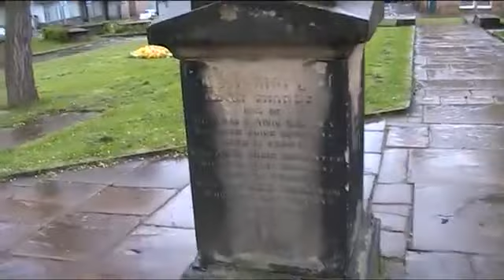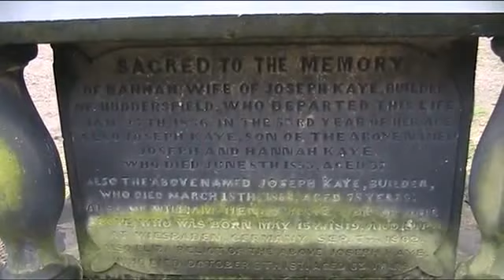Tameside Beyond ENGLAND Yorkshire views